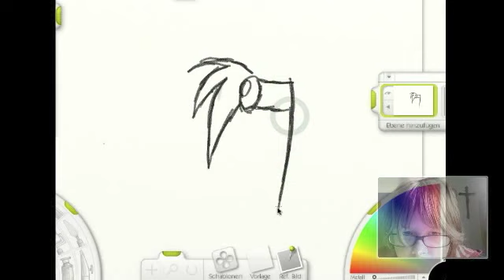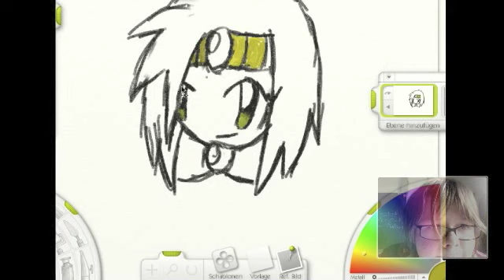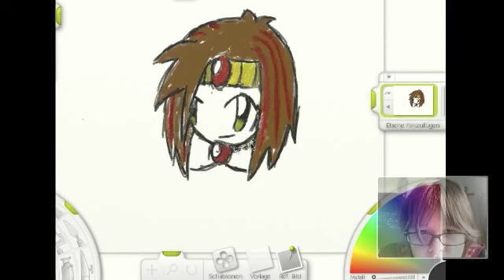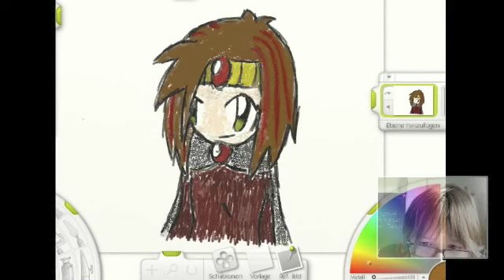Speedpainting mit Wacom Bamboo (in der Schule)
Eine Schülerin hat sich heute mal das digitale Tablet genommen und ein wenig für uns gezeichnet. Danke, Patricia!